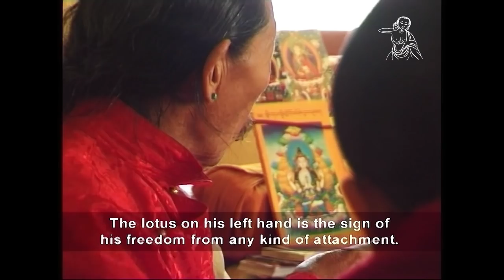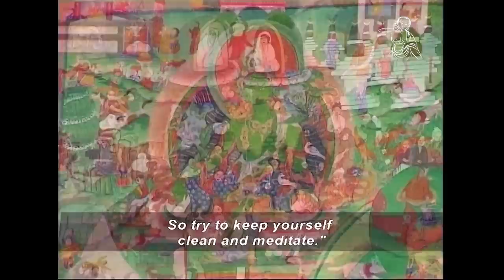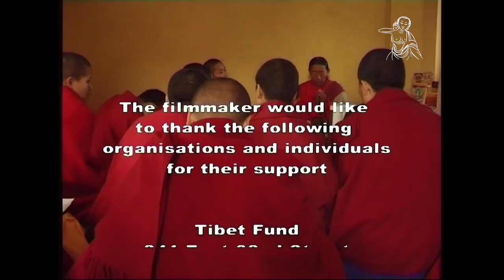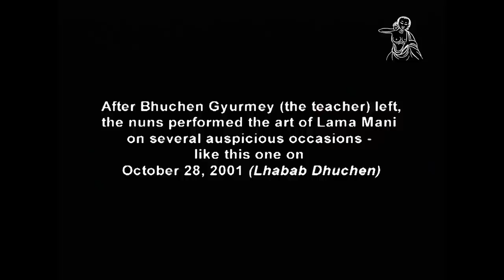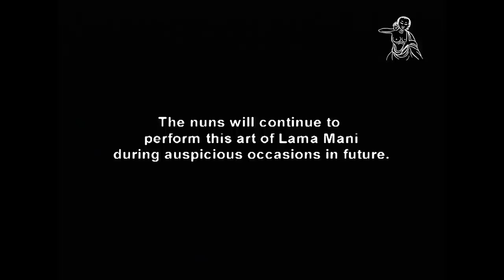Lama Mani | Documentary | ༄༅།།བླ་མ་མཎི། | लामा मानी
It used to be a common sight in Tibet to come across Lama Mani, also known as Bhuchen, who would preach the Dharma with the aid of scroll paintings. The stories were attractive to the illiterate mass as the Bhuchen would narrate the stories in a very colloquial language, and often intersperse earthy and irreverent jokes. Unlike the formal lamas, a Bhuchen would mix informally with the lay people thereby bridging the gap between him and the mass/listeners. Since coming into exile, this practice has decreased to the point that there are only two Bhuchens left in the entire community of 130,000 exiled Tibetans. In 1999, Tibet Fund’s President Mr. Rinchen Dharlo found out that there are only two Bhuchens left in the entire community of 130,000 exiled Tibetans. With the initiative of Tibet Fund and support of The Shelley and Donald Rubin Foundation, one of the two surviving Bhuchens, Gyurmey, in his 70's, was invited from India to teach the art to some young nuns in Thukje Choling Nunnery in Nepal.

Editor/Director: Tsering Rhitar Sherpa
Camera: Rajendra Saman, Tsering Rhitar Sherpa
Sound: Rajendra Saman, Rajan Rajbhandary
Producer: The Tibet Fund, New York